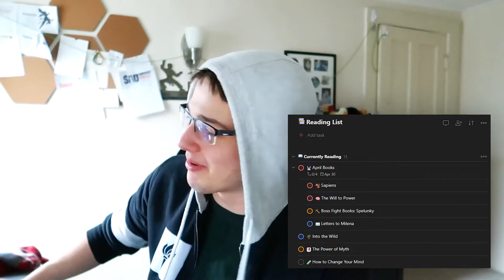I Want to Read More | March Reading... Ramble?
I want to read more and figure I'd make my attempt at staying accountable a social effort because... why not!

📃 Referenced Resources
Books Mentioned:
- Naked Economics
- Subtle Art of Not Giving a F*ck
- The Oresteia (trans. Peter Meineck)
- Parable of the Sower
- The Messenger
- The Will to Power
- Sapiens
- Letters to Milena
- Boss Fights Books: Spelunky

⏰ Timestamps
00:00 - Introduction
00:24 - Video & Series Overview
01:48 - Good Books I've Read This Year
03:35 - An Observation
05:00 - Reads for This Month
07:24 - Video Recap & Call to Action